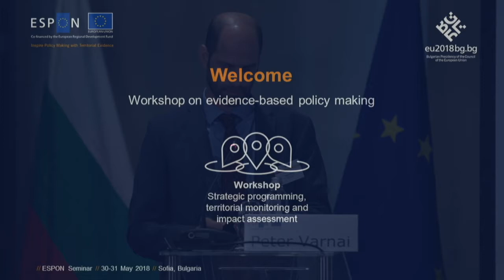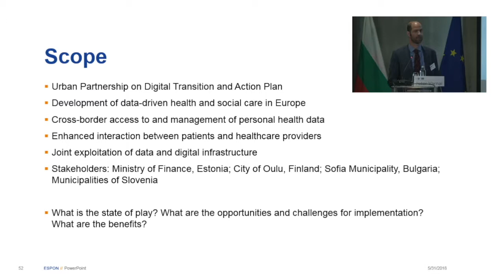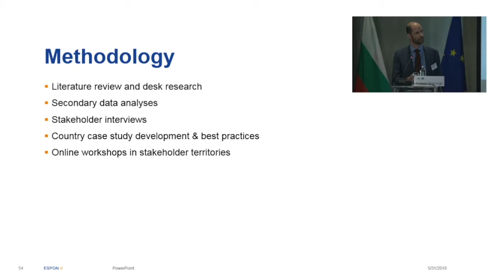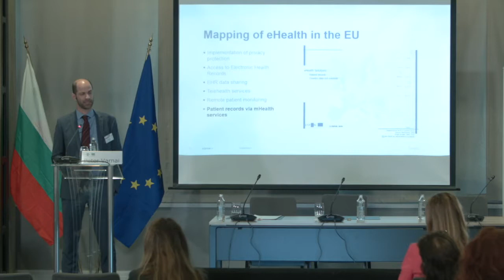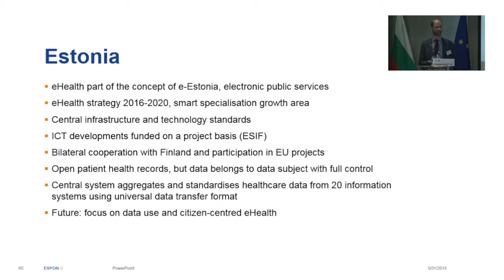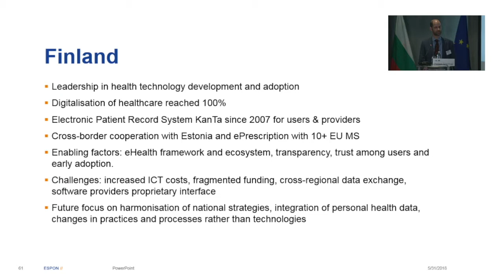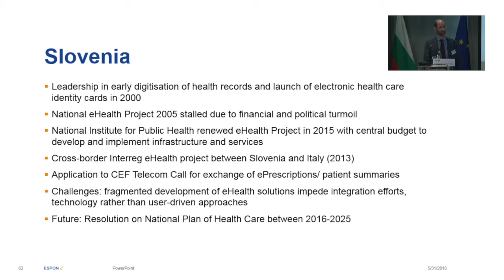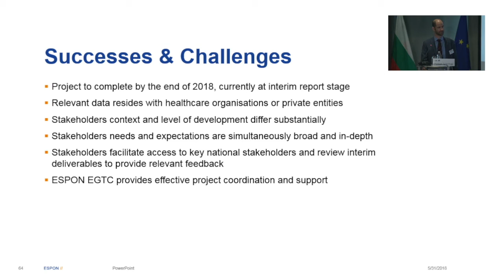Peter Varnai: eHealth - Future Digital Health in the EU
How are digital healthcare solutions implemented in stakeholder’s territories? What kind of policies have been put in place in order to facilitate and implement digital health solutions?
What are the key driving forces and potentials, challenges and obstacles for data driven future healthcare in stakeholder’s territories? What is the situation with cross-border data governance, data models, legislative, political, cultural, economic, technological and other relevant aspects contributing to digital service development in the healthcare sector?